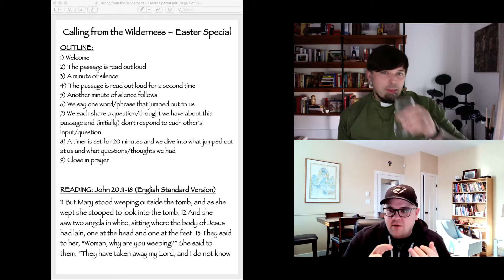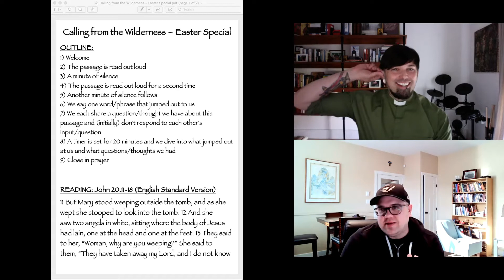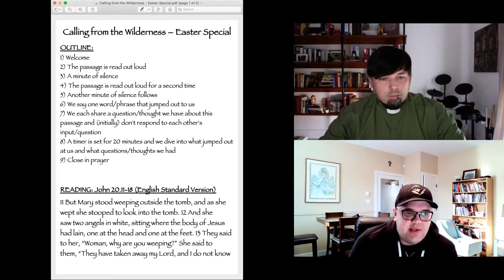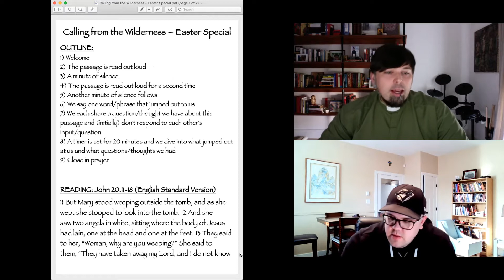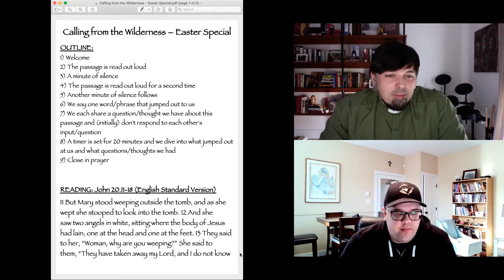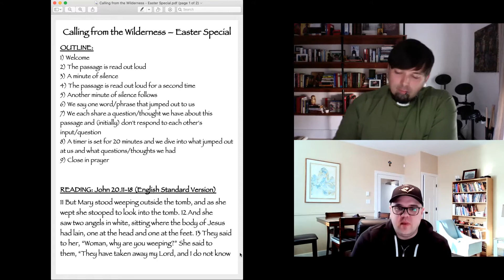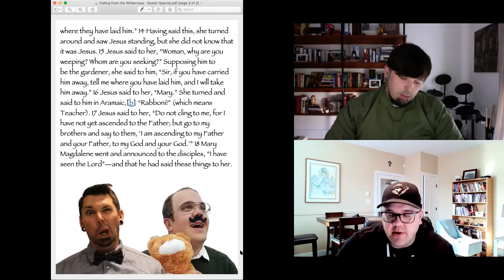Calling from the Wilderness - Are our bodies bad? Easter Edition